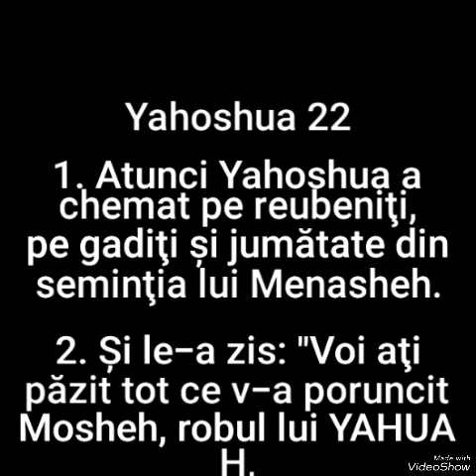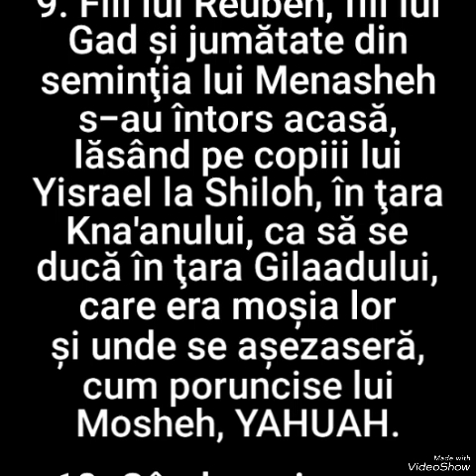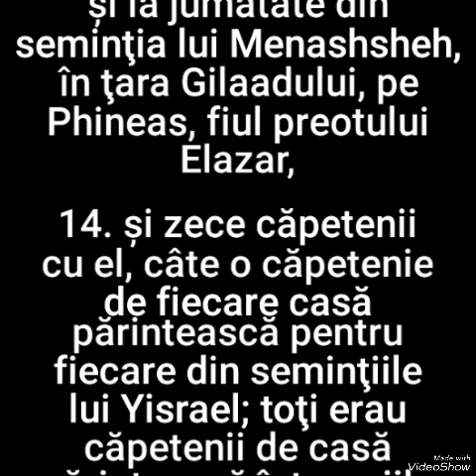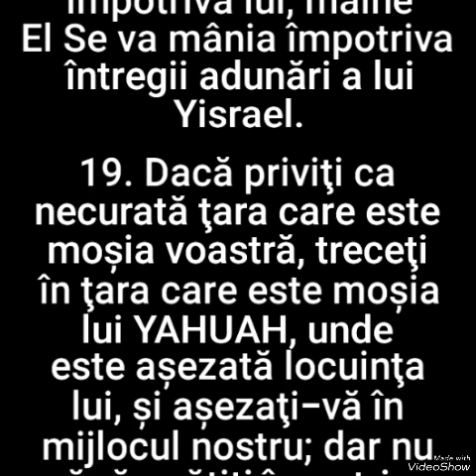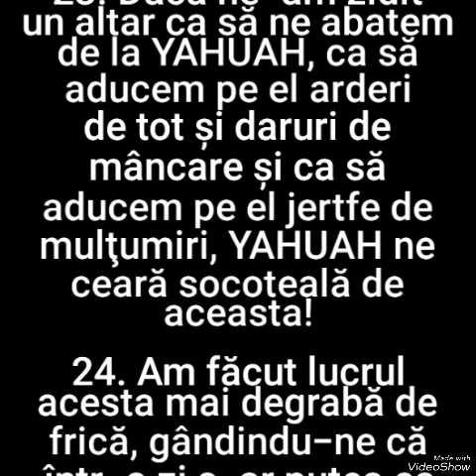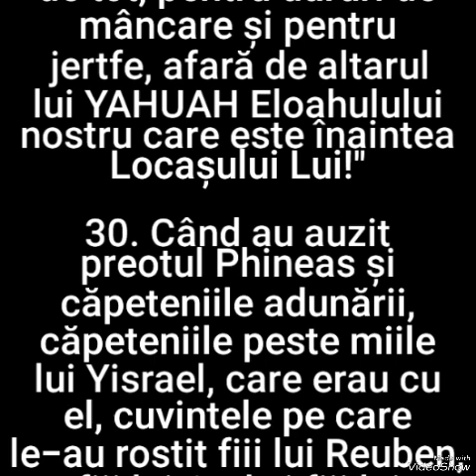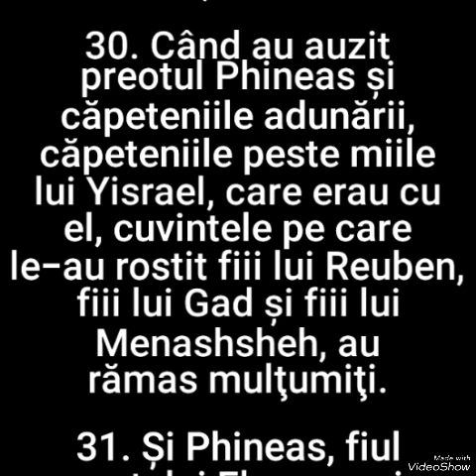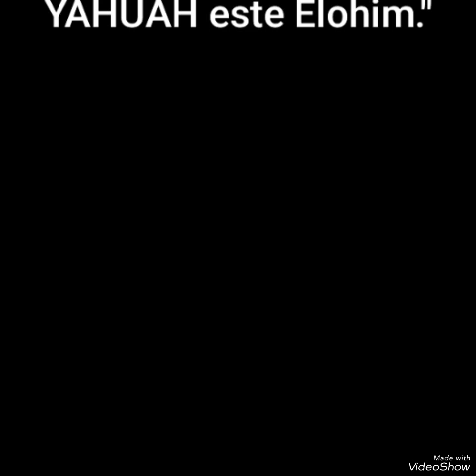216. YAHOSHUA CAPITOLUL 22